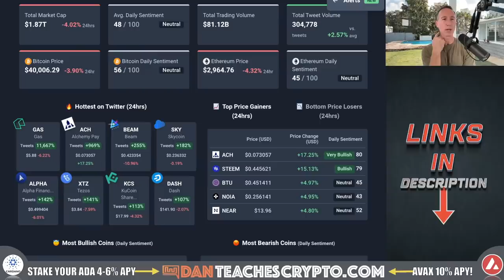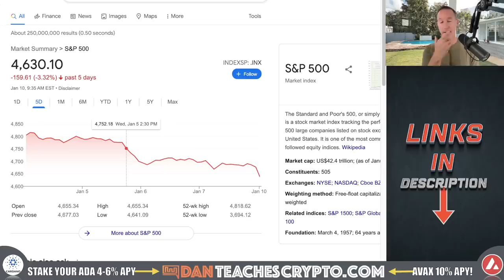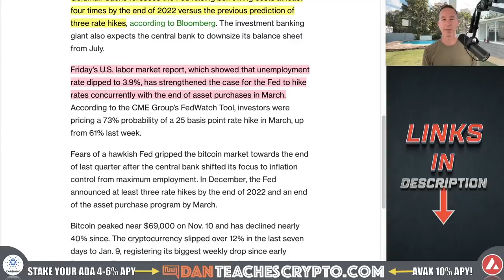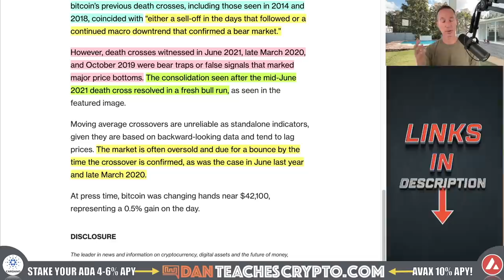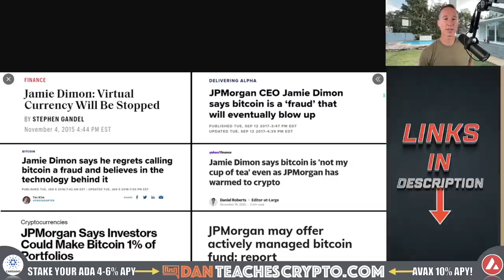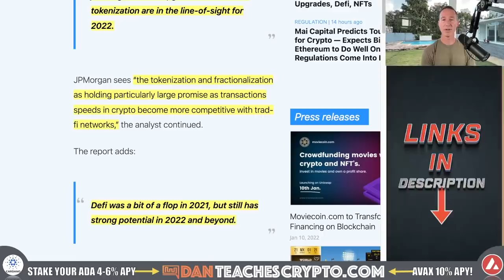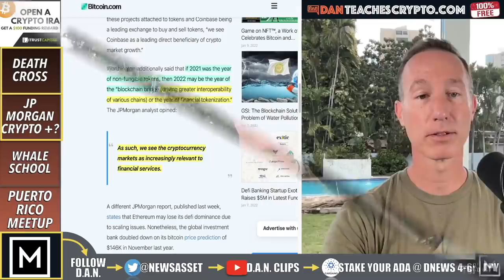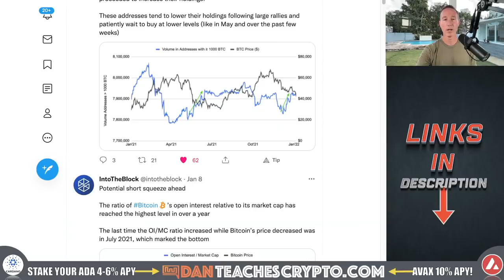BITCOIN DEATH CROSS INCOMING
THE BITCOIN death cross is coming but will it be a HUGE sell-off or the start of a rebound? JP Morgan makes the case FOR crypto and whales teach us how to invest in crypto.

0:00 - Market Recap | Topics Overview
3:11 - BITCOIN DEATH CROSS
7:21 - JP MORGAN POSITIVE ON CRYPTO?
11:30 - WHALE SCHOOL
13:21 - PUERTO RICO MEETUP

●▬▬▬▬▬▬CRYPTO ESSENTIALS▬▬▬▬▬▬▬●

●▬▬▬▬▬▬▬▬FOLLOW D.A.N.▬▬▬▬▬▬▬▬▬▬●

●▬▬▬▬▬▬▬▬STRATEGIES▬▬▬▬▬▬▬▬▬●